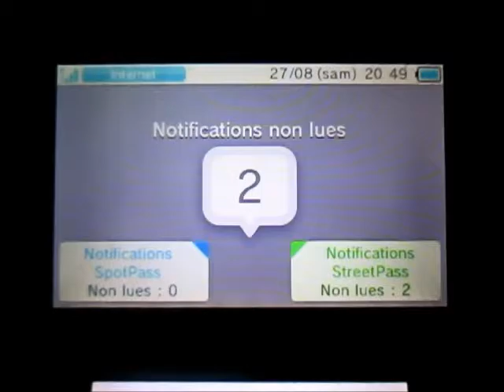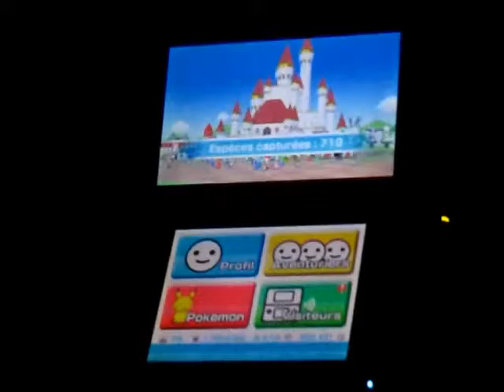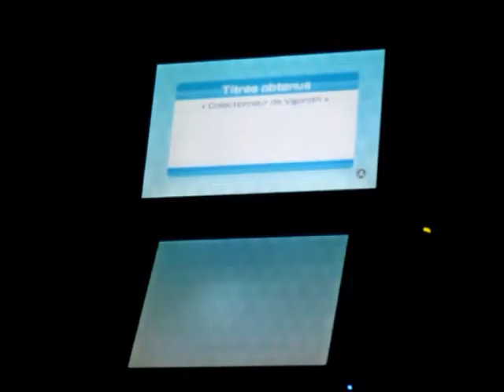Metting StreetPass 2016 - Part 65: Raphael, my player of the day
StreetPass reçu au Quartier Chinois de Montréal. En vérifiant l'heure de la rencontre pour Pokemon Shuffle, j'étais à ce moment précis au Quartier Chinois dans la Grande Métropole. Il devait être près de 19h30 lorsque j'étais au Juliette et Chocolat.

J'avais fait court car j'étais fatigué de mon après-midi et je voulais me détendre en faisant du Baston à Super Smash Bros. for Nintendo 3DS.